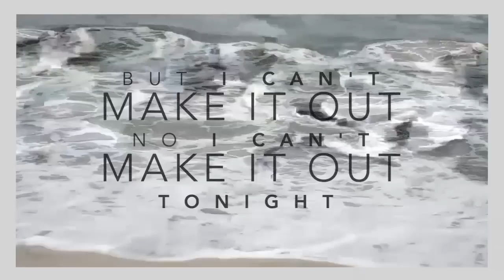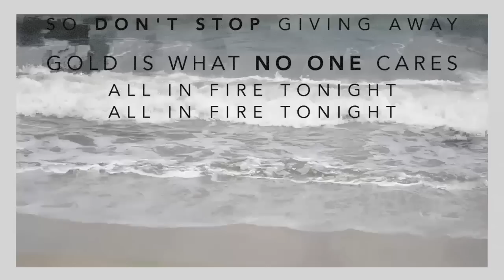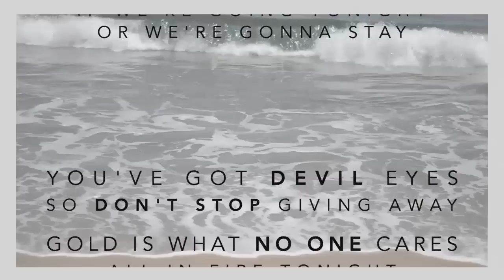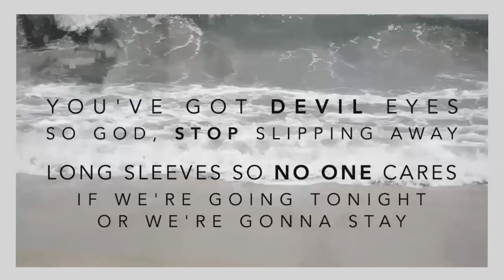The Place - Gold (Lyric Video)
Segundo single del disco The Funeral (2014) de The Place (WHTPS)

Direccion: Misael Rojas
Edición y Postproducción: Javier Bustos